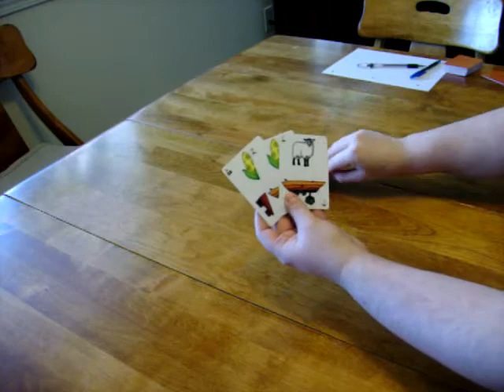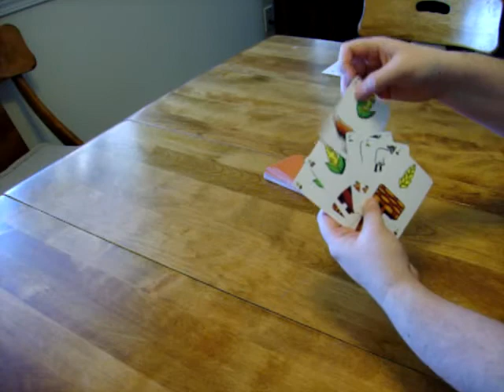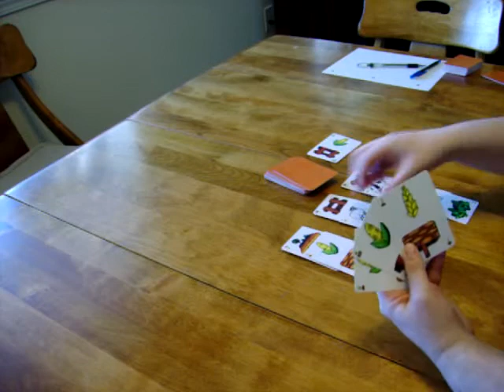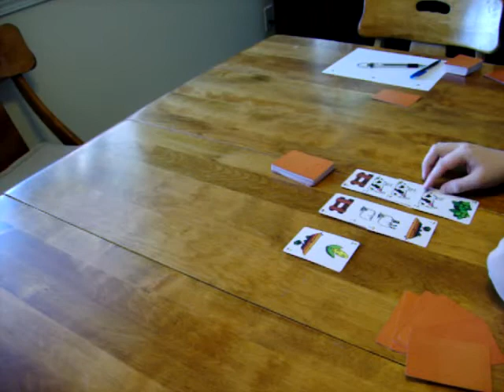Cottonwood Contest walkthrough 4/24/2013